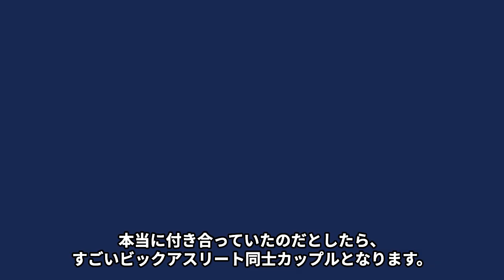竹村真琴が受けることを決断した“手術”の内容や原因…元ホステスの真相に言葉を失う…「ゴルフ」で活躍する選手にちらつく“旦那”の正体に驚きを隠せない…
女子プロゴルファーの竹村真琴選手をご存知でしょうか。

竹村真琴選手はゴルフのみならず、

その女優顔負けのルックスでも注目を集め、

2021 年には初のグラビアで話題となりました。

ゴルフ以外でも注目を集めている選手です。

また、ホワイトニングを行った後の超絶美人な画像を、

ご自身の Instagram で更新された事でも話題となっています。

今回は、女子プロゴルファーの竹村真琴選手について

受けることを決断した手術の内容や原因、ホステスの真相

旦那の正体に紹介したいと思います。